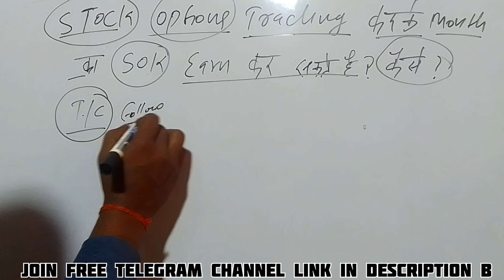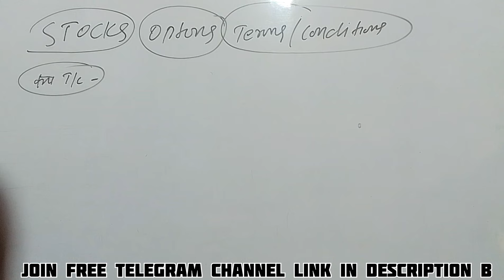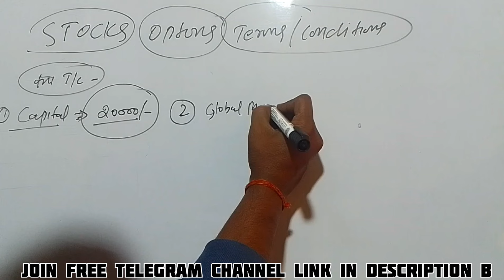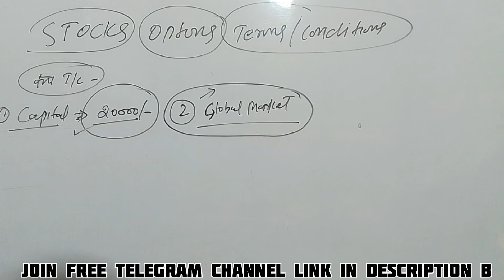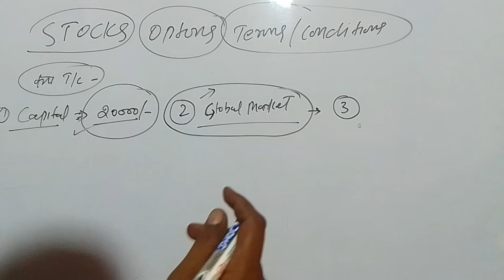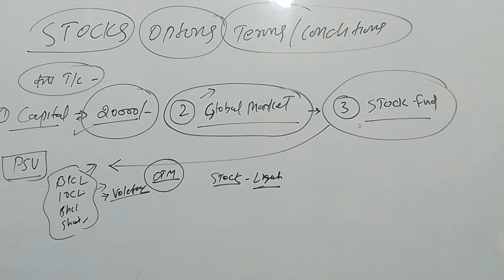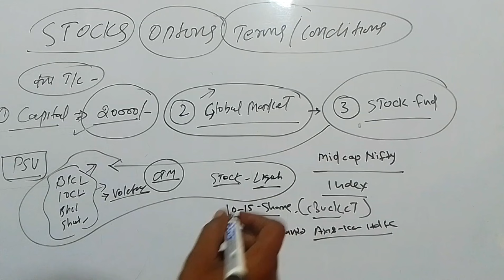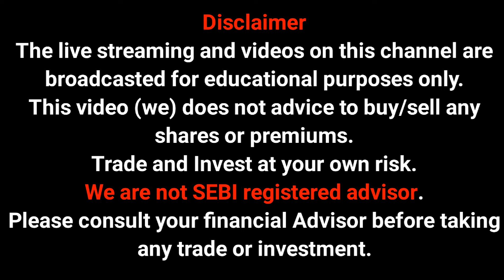Stock Options: सिर्फ 4 से 5 Trade और 25K से 30K का Ptofit आसानी से🔥 | Stock Option Trading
Index Option trading karte ho lekin Regular Profit nhi ho raha hai Banknifty ya nifty me toh Stock ke call or put ko buy karke stock option trading kar sakte hai lekin kaise or koun se Stock me kare option trading aaiye jante hai is video me.

Top Queries 👇
Stock Option Trading करके महीने का 50K Earn कैसे करें
कौन से Stocks में Option Trading करें
Iofs hindi
option trading
option trading strategies
stock market
options trading
options trading for beginners
share market
options trading kaise karen
option trading live
intraday trading
options me kaise trading kare
trading se paisa kaise bananye
stocks me trading kaise karen
options trading ki suruwat kaise kare
trading kaise karen
stocks Option trading

Institute of finance & Share market (Iofs) one of the best individual Share Market and Option trading special You Tube channel So Join with me🙏